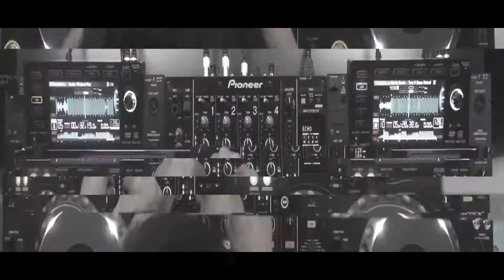We got Shut Down by the cops | Vlog #008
We got Shut Down  | Vlog #007 . Join Me as i take you all on a Journey across my infamous Dj Experience. Cyprus to the World, it's DJ Kon10th!!